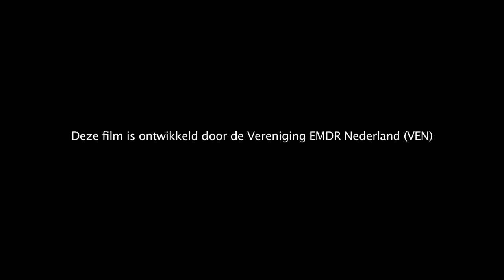Hier kunt u zien hoe EMDR in zijn werk gaat bij een 12-18- jarige